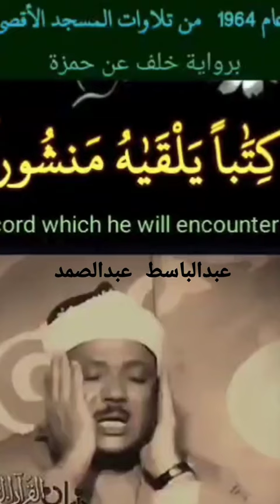روائع عبدالباسط وكل شيء فصلناه تفصيلا وكل انسان الزمناه طائره في عنقه الإسراء Abdulsamad Quran rec